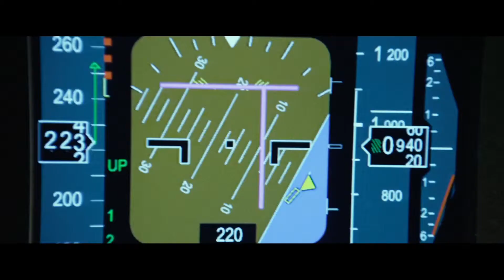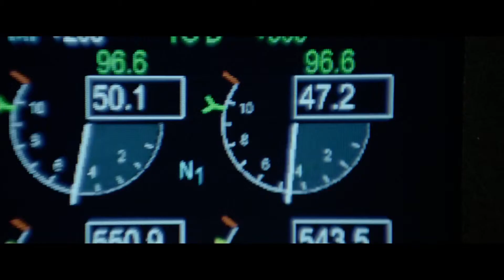FLIGHT Trailer 2012 Denzel Washington Movie - Official [HD]